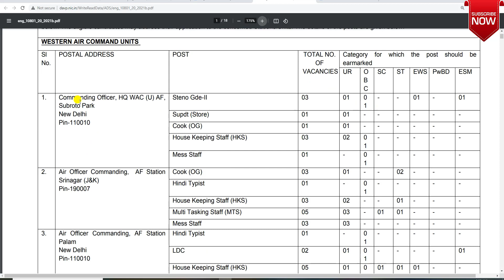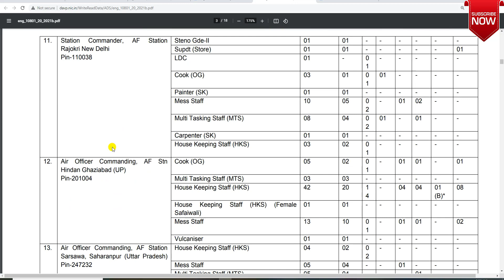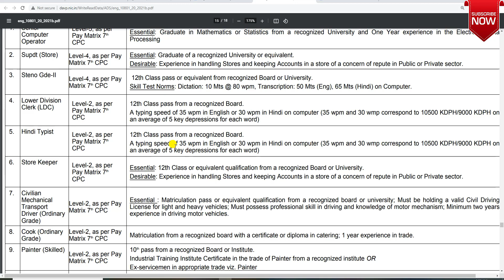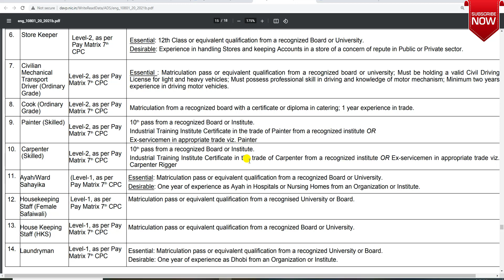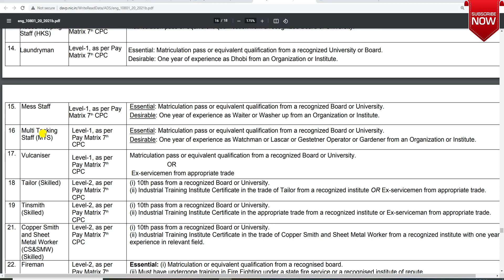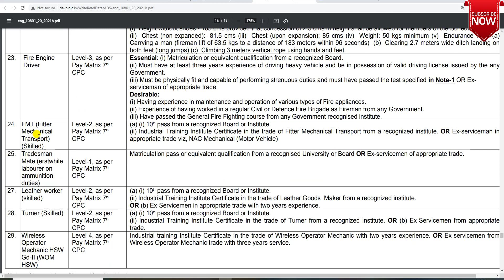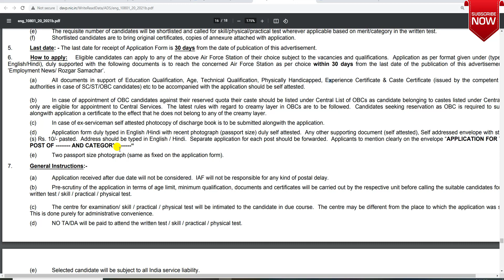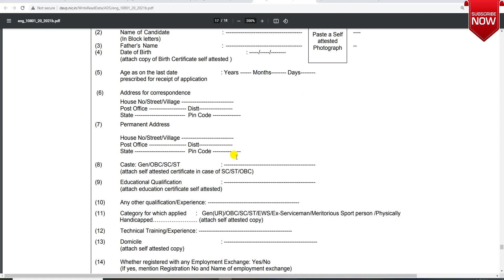IAF Group C Civilian Recruitment 2021|Indian Air Force Vacancy 2021 10th Pass/12th Pass|Latest Jobs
Hi Friends
About this video-IAF Group C Civilian Recruitment 2021|Indian Air Force Vacancy 2021 10th Pass/12th Pass|Latest Jobs

Your Queries-
latest job 10th pass
govt job update
aks education
iaf group c civilian recruitment 2021
indian air force vacancy 2021 10th pass
indian air force group c recruitment 2021
air force group c recruitment 2021
iaf new vacancy 2021
iaf group c civilian recruitment 2021 how to apply
iaf group c civilian recruitment 2021 syllabus
12th pass latest job vacancy